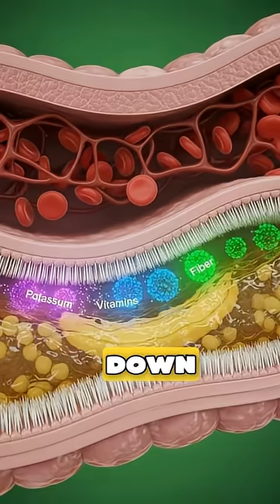“1 Banana Inside Your Body – The Shocking Truth Revealed!”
Ever wondered what happens inside your body the moment you eat a banana? 🍌
From your stomach to your brain, every organ reacts in amazing ways!

Digestive enzymes break it down in your stomach.

Nutrients like potassium, fiber, and vitamin B6 enter your bloodstream.

Heart and muscles get energized.

Brain function improves with activated neurons.

Gut bacteria flourish for better digestion.

Discover the hidden effects of just one banana on your body, energy, and overall health. Watch now to see how nature’s simple fruit works like magic inside you!